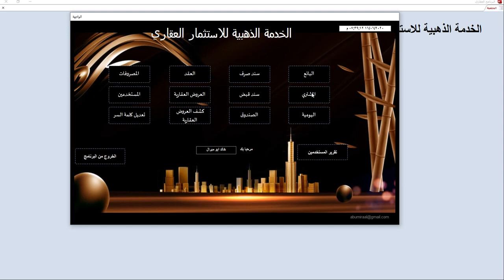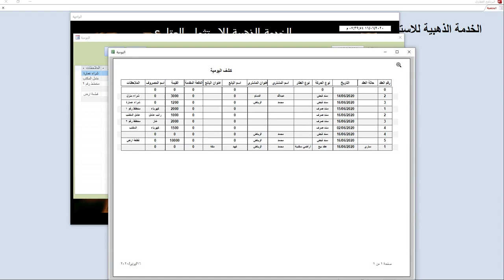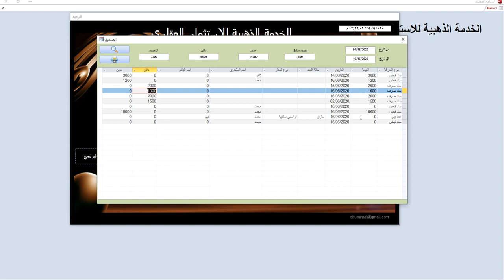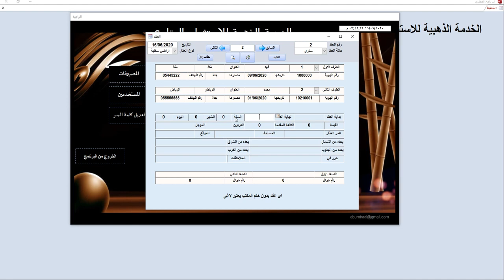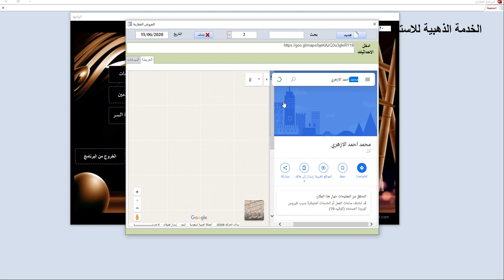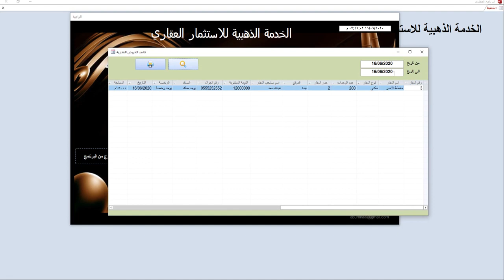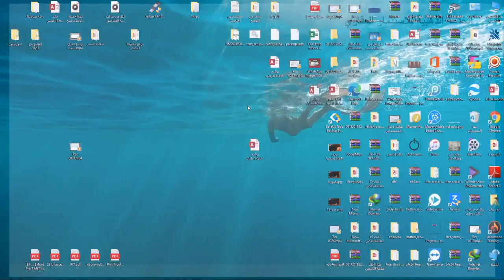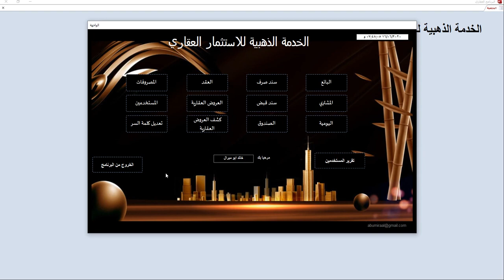البرنامج العقاري اكسس من تصميم الاخ خالد ابو ميرال (الدورة الخاصة)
رابط الفيديو على قناة abumiraal 2020